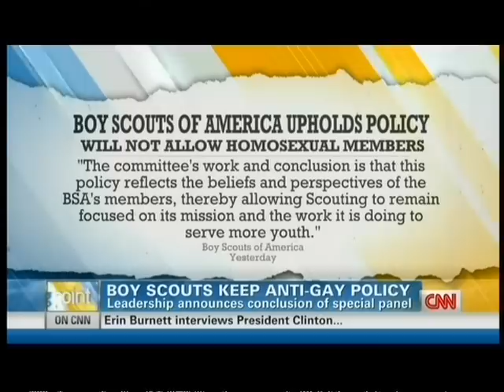Richard Socarides on Starting Point 07-18-2012